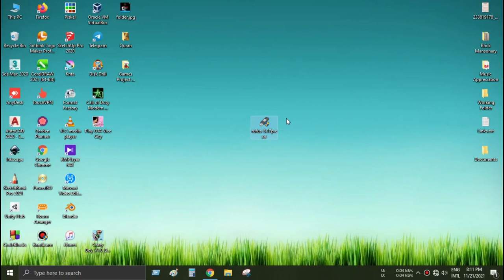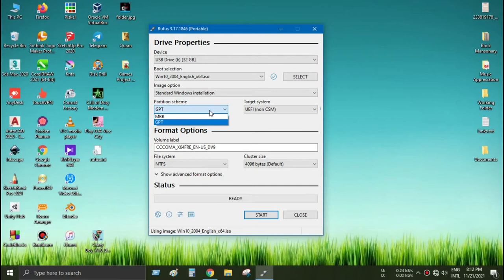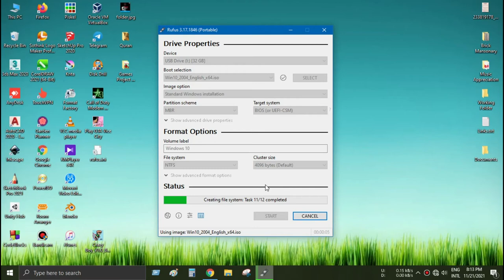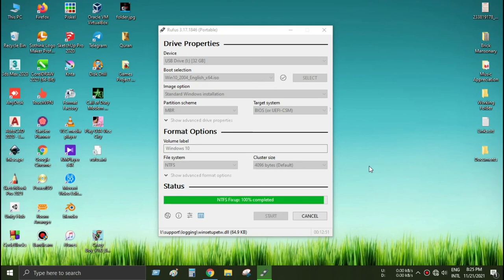Create Bootable USB Flash Drive (Rufus).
This video helps you to make a Bootable USB Drive/Pen drive/Flash Drive easily and I Explained about GPT (GUID Partition Table) and MBR (Master Boot Record). You can easily boot your device using ISO Files without any problem with these Tools. It worked on Windows 11, Windows 10, Windows 8/8.1 and Other Windows Version!

📹Chapter Information:
0:00 Download Bootable Tools.
0:40 Configure Tools.
1:08 MBR/GPT Information.
2:05 Start Process.